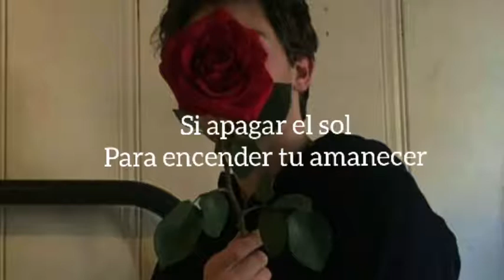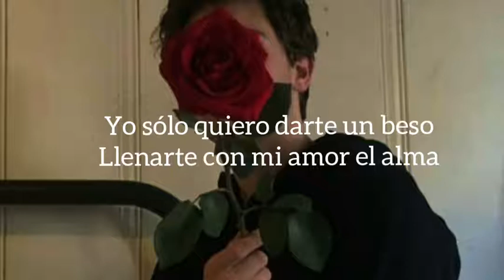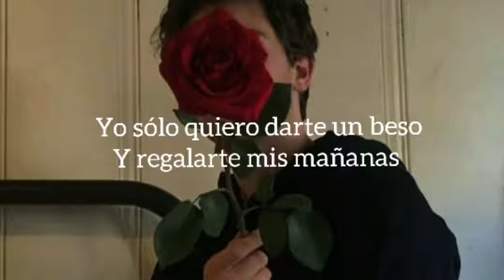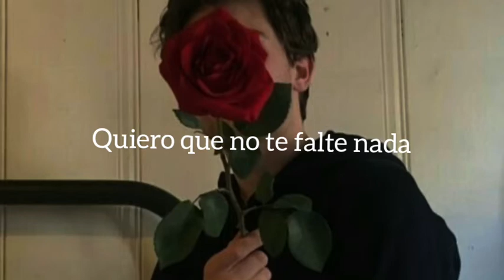Darte un beso - Prince Royce (Letra )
Darte un beso - Prince Royce

Letra ❤✨

Amarte como te amo es complicado
Pensar como te pienso es un pecado
Mirar como te miro está prohibido
Tocarte como quiero es un delito

Para que estés bien
Si apagar el sol
para encender tu amanecer

Falar en portugués
Aprender a hablar francés
O bajar la luna hasta tus pies

Yo sólo quiero darte un beso
Y regalarte mis mañanas
Cantar para calmar tus miedos
Quiero que no te falte nada

Llenarte con mi amor el alma
Llevarte a conocer el cielo

Si el mundo fuera mío te lo daría
Hasta mi religión la cambiaría
Por ti hay tantas cosas que yo haría
Pero tú no me das ni las noticias

Y ya no sé qué hacer

Sólo quiero darte un beso

Yo sólo quiero
Eh eh eh
Yo sólo quiero darte

Proximamente se vendra un video especial ❤💫